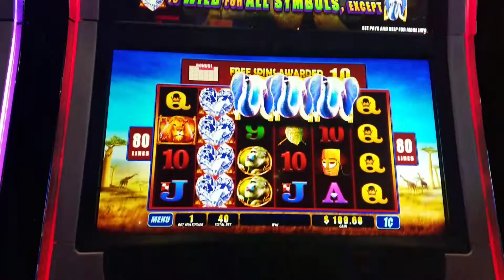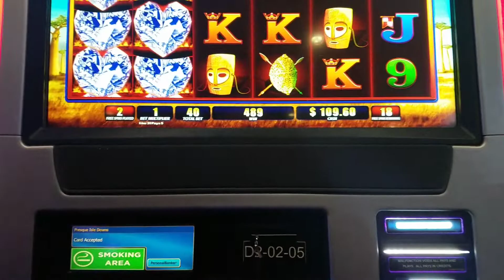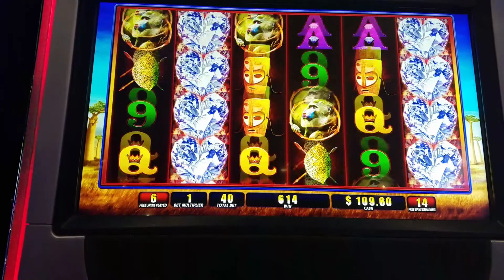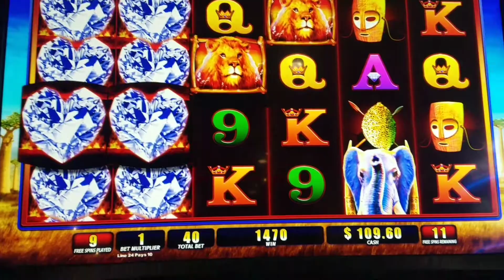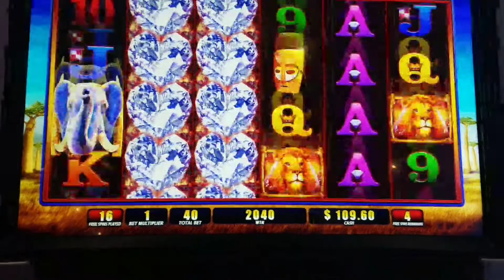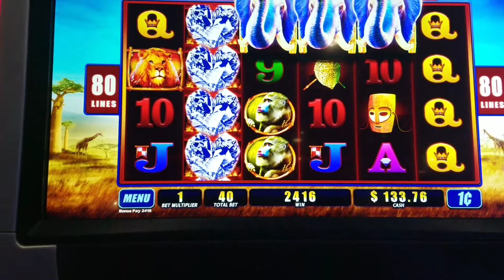Bull Elephant bonus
Nice little win with retrigger